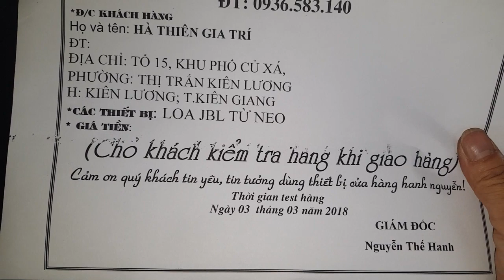Loa JBL K6000. Bass 30. Từ Neo. Dòng họ quý tộc. Test gửi bác Hà Thiên Gia Trí. Cty Đt 0936583140